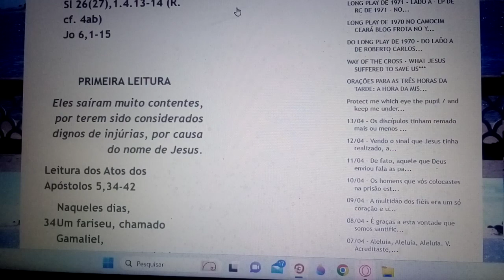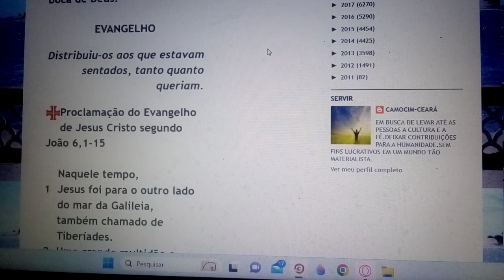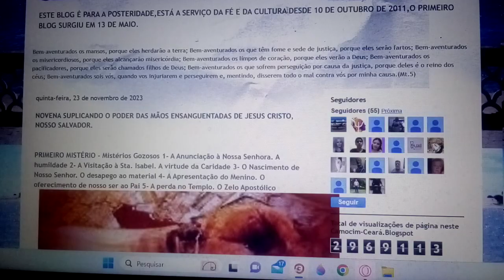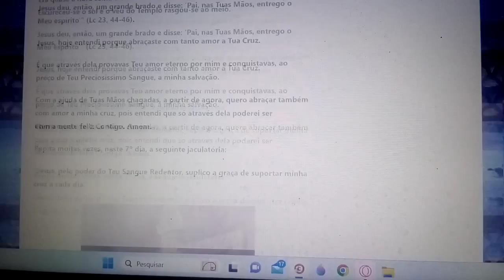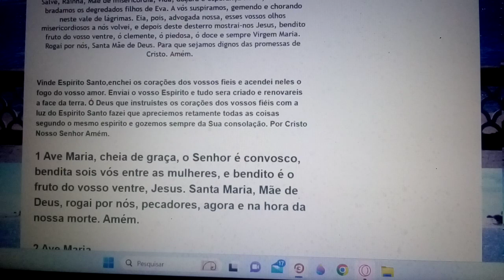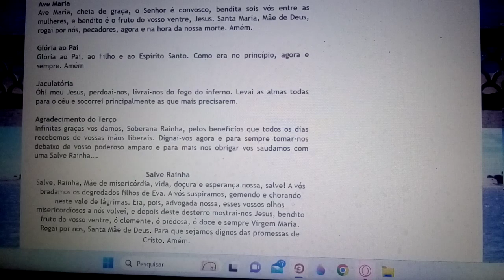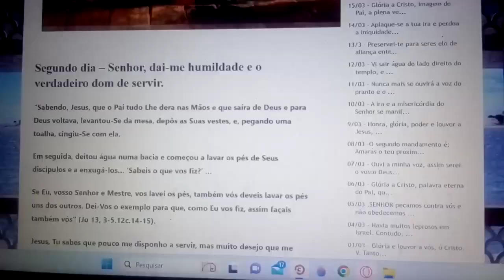QUERO CUMPRIR MINHA MISSÃO DE AMOR AO SENHOR E AO MEU IRMÃO. MEU SENHOR É MEU DEUS. OREMOS. 12/04